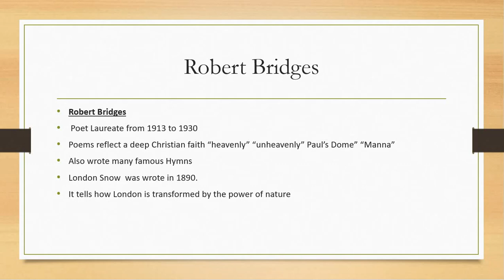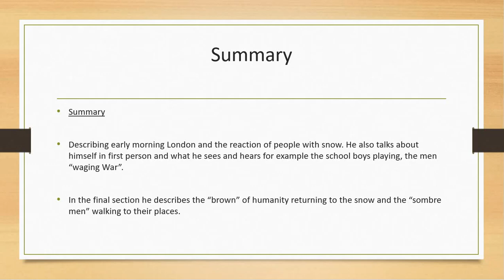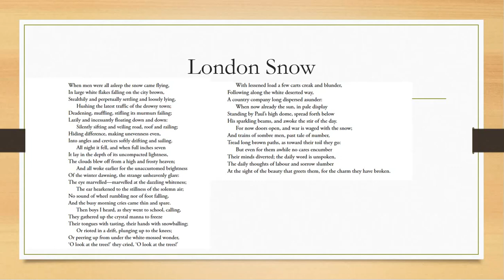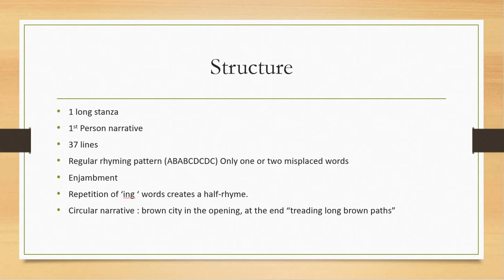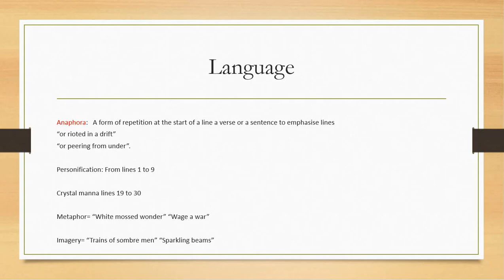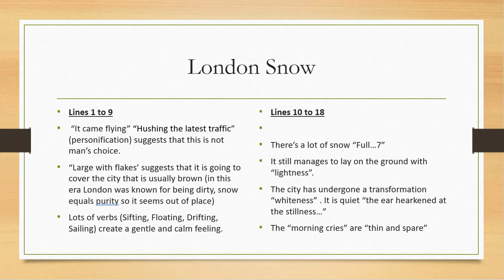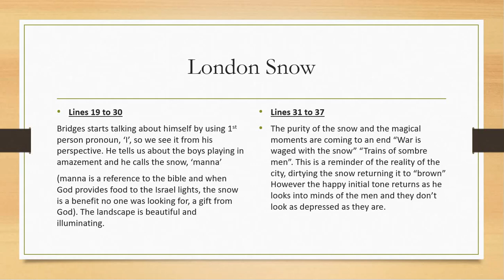Robert Bridges London Snow Analysis Poetry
Analysis of the poem London Snow, language, structure, summary. For private tutor ,1-1 help please go